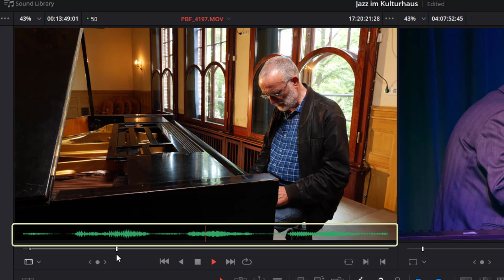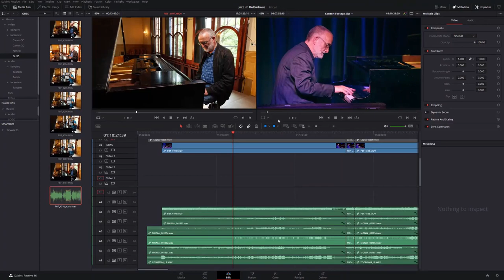Davinci Resolve / Audiowellenform im Source Viewer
Davinci Resolve Tootip

Oft ist es hilfreich, sich beim Rohschnitt im Source Viewer die Audiowellenform anzeigen zu lassen. Diese Funktion ist ein bisschen versteckt und auf dem ersten Blick nicht zu sehen. Wenn man es einmal weiß oder gehört hat, ist ja alles immer ganz einfach.
Ich hoffe, es hat dem Einen oder Anderen geholfen, aber nun viel Spaß.

Euer Somer